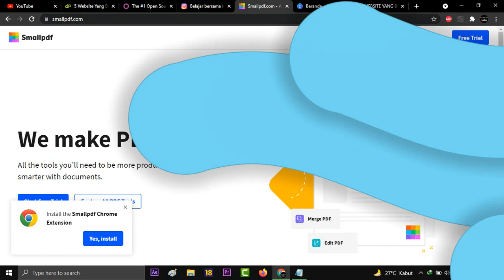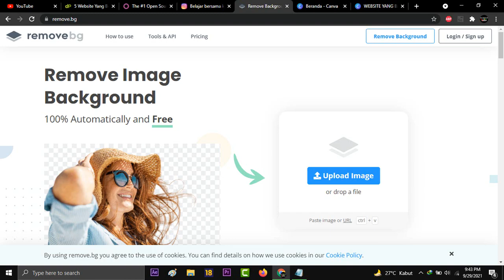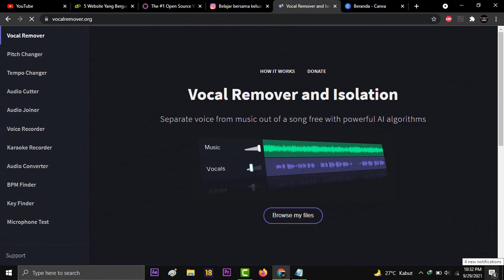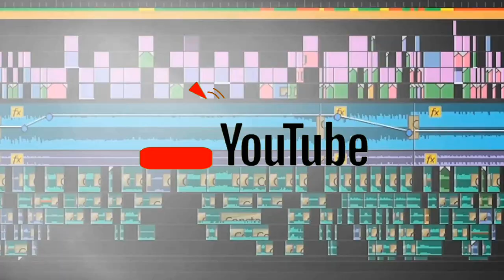6 Website yang Berguna untuk Kamu